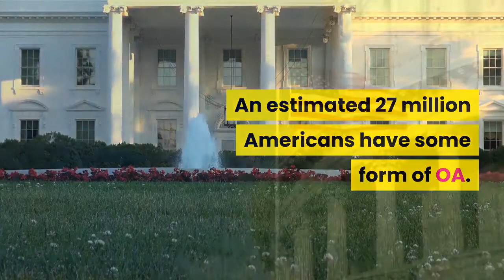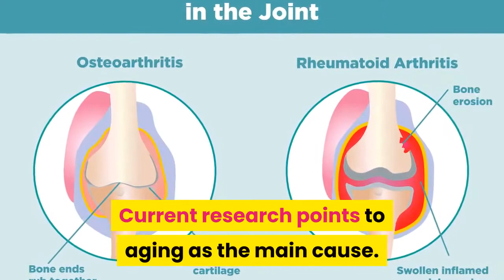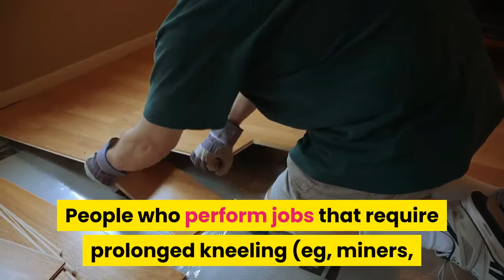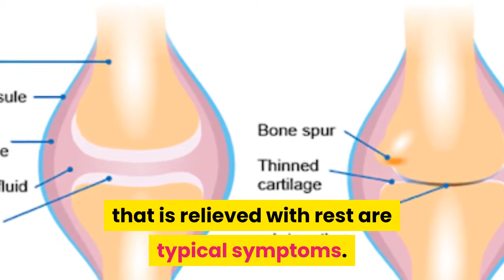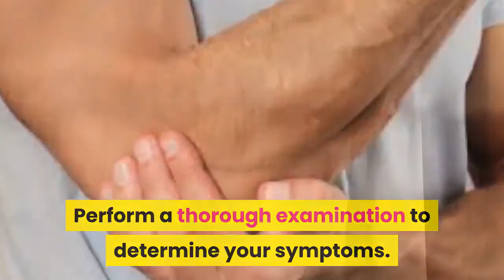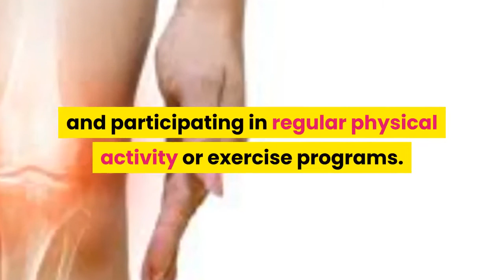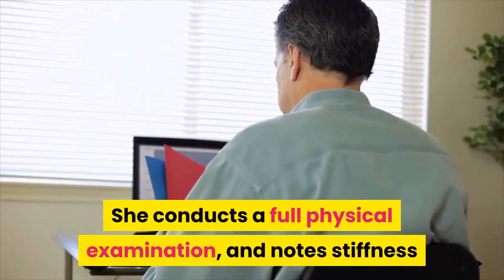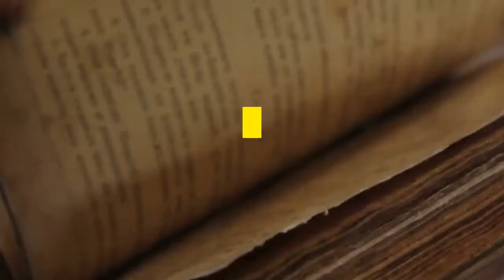Arthritis Cures - Physical Therapy Guide to Osteoarthritis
Arthritis is a term used to describe inflammation of the joints. Osteoarthritis  is the most common form of arthritis and usually is caused by the deterioration of a joint. Typically, the weight-bearing joints are affected, with the knee and the hip being the most common.

OA affects daily activity and is the most common cause of disability in the US adult population. Although OA does not always require surgery, such as a joint replacement, it has been estimated that the use of total joint replacement in the US will increase 174% for hips and 673% for knees by the year 2030.

Physical therapists help patients understand OA and its complications, provide treatments to lessen pain and improve movement, and offer education about obesity and healthy lifestyle choices. Research has shown that light to moderate activities such as walking, biking, and swimming can provide more benefits than harm to your joints, and promote weight loss.
More Information on Osteoarthritis:

Osteoarthritis of the Hip
Osteoarthritis of the Knee
Osteoarthritis of the Shoulder
Osteoarthritis of the Spine
Other Arthritis Resources:

Community-Based Physical Activity Programs for People With Arthritis
Rheumatoid Arthritis

Your bones are connected at joints such as the hip and knee. A rubbery substance called cartilage coats the bones at these joints and helps reduce friction when you move. A protective oily substance called synovial fluid is also contained within the joint, helping to ease movement. When these protective coverings break down, the bones begin to rub together during movement. This can cause pain, and the process itself can lead to more damage in the remaining cartilage and the bones themselves.

The cause of OA is unknown. Current research points to aging as the main cause. Factors that may increase your risk for OA include:

Age. Growing older increases your risk for developing OA because degeneration and aging of the cartilage and synovial fluid increases over time.
Genetics. Research indicates that some people's bodies have difficulty forming cartilage. Individuals can pass this problem on to their children.
Past injury. Individuals with prior injury to a specific joint, especially a weight-bearing joint  are at increased risk for developing OA.

Osteoarthritis is typically diagnosed by your doctor using an X-ray, but there are signs that may lead your physical therapist to suspect you have OA. Joint stiffness; difficulty moving; joint cracking, creaking, or crunching; and pain that is relieved with rest are typical symptoms.
Age over 50 years
Stiffness under 30 minutes
Crepitus a grinding/crunching sound emitted from the joint with movement
Bone tenderness
Bony enlargement
How Can a Physical Therapist Help?
Physical therapist treatment has proven to be an effective treatment for OA, and may help you avoid surgery and use of prescription painkillers. Although the symptoms and progression of OA are different for each person, starting an individualized exercise program and addressing risk factors can help relieve your symptoms and slow the condition's advance.